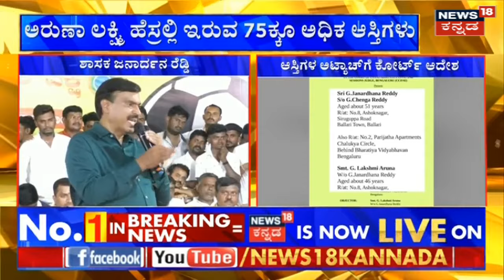Bangalore Mysore Expressway 2023 | ಸದ್ದಿಲ್ಲದೇ ಹೆಚ್ಚಾಯ್ತು ದಶಪಥ ಹೆದ್ದಾರಿ ಟೋಲ್ ದರ ! | Bangalore News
Bangalore Mysore Expressway 2023 | ಸದ್ದಿಲ್ಲದೇ ಹೆಚ್ಚಾಯ್ತು ದಶಪಥ ಹೆದ್ದಾರಿ ಟೋಲ್ ದರ ! ಜೂ. 1 ರಿಂದಲೇ ಟೋಲ್‌ನಲ್ಲಿ ಹೆಚ್ಚುವರಿ ಶುಲ್ಕ ವಸೂಲಿ ,ಫಾಸ್ಟ್ ಟ್ಯಾಗ್ ಕಾರಣ ಯಾರ ಗಮನಕ್ಕೂ ಬಾರದೆ ವಸೂಲಿ .ಏ.1ರಂದೇ ದರ ಏರಿಸಿ, ವಿರೋಧ ವ್ಯಕ್ತವಾಗಿದ್ದಕ್ಕೆ ವಾಪಸ್‌ | Bangalore News